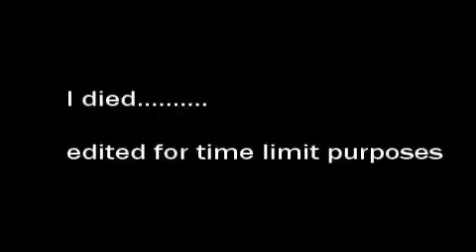Let's Re-Play Starfox64 Part 8: Area 6 Failure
Though this run may seem good to some.. it's a terrible one for me

anyway part 9 and onward will be Expert mode. and rage.. lot's of rage